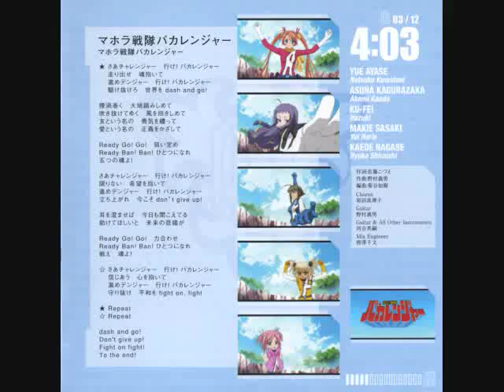Mahora Sentai Baka Ranger - Negima!?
Mahora Sentai Baka Ranger

by:
Natsuko Kuwatani (Yue Ayase)
Akemi Kanda (Asuna Kagurazaka)
Hazuki Tanaka (Ku-Fei)
Yui Horie (Makie Sasaki)
Ryoko Shiraishi (Kaede Nagase)

Negima!? Uta No CD 1